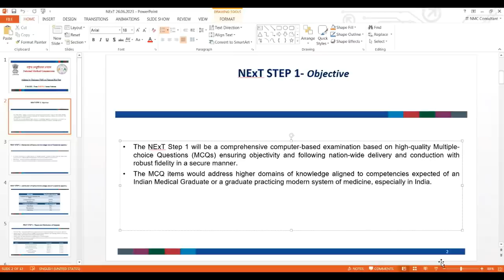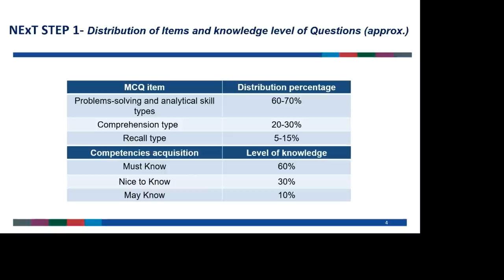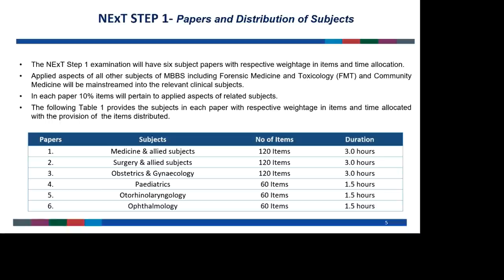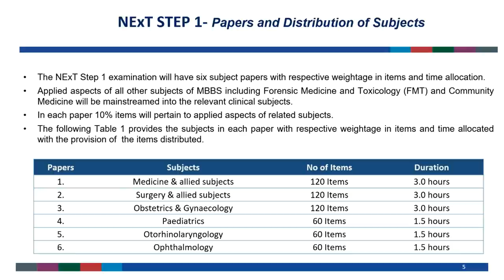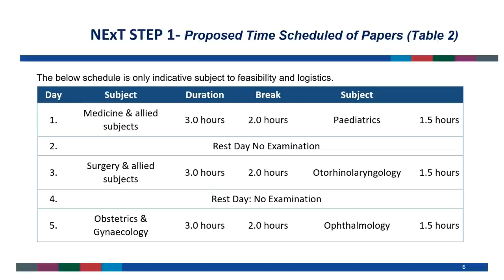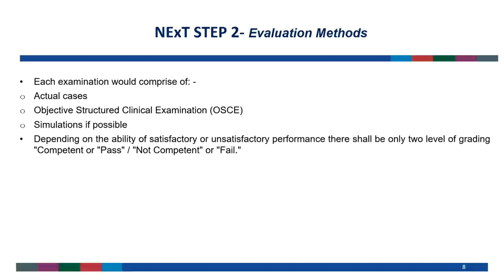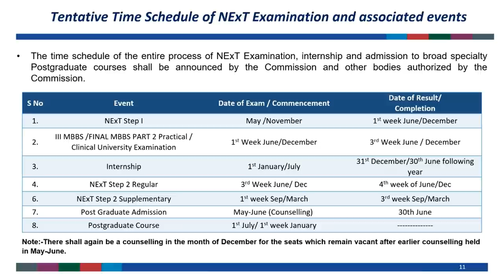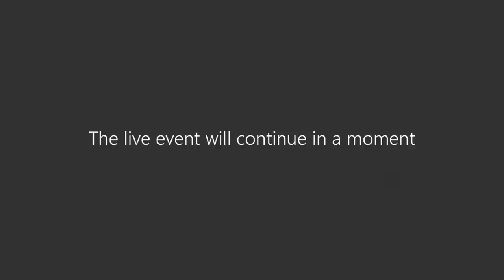NMC webinar on NExT examination on 27th June, 2023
video source:unknown
NMC, India webinar

not recorded by me